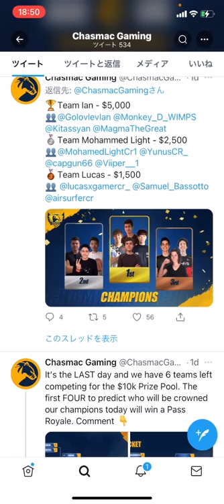【クラロワ】クラロワ人生初の世界一を獲りました🏆